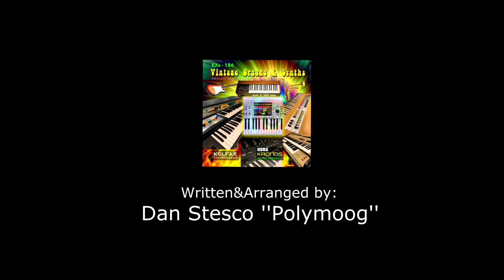Kelfar EXs 186 Vintage Organs and Synths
Thanks to:

Video Editing:  Fernando Draganici
Recorded by Mr. Nader Harb of Moda Music, Michigan.
Engineered and programmed by Karim El-Far of Kelfar Technologies.

Contents: Approximately 200 MB of PCM samples (35MB of virtual memory), 25 Multisamples, 64 Programs [U-CC], 64 Combis [U-B], 2 Karma GEs [U-G]

Kelfar Technologies introduces its 12 sound library for the Korg Kronos music workstation, the EXs 186 Vintage Organs and Synths.

Why vintage organ music--and how did vintage organ music become popular in the Middle East?

In the 50s, 60s, and 70s, classical and pop music across the Middle East was called Franco-Arab music. The name "Franco-Arab" became a trend when the music took a more Western tone than the local microtonal music. This led to the integration of Western and Eastern music especially in Egypt where that style of music flourished and became the main center of the new music in the Middle East.

They were three greatest Egyptian singers of all time: Umm Kulthum, Abdel Halim Hafez, and Mohammed Abdel Wahab. These three pioneered the use of the vintage instruments such as the organs, synthesizer, and electric guitar. Our new EXs 186 honors these artists and others who were masters of vintage Franco-Arab music.

Vintage Organs and Synth Sounds

Kelfar Technologies selected the top 25 original sounds that were commonly used in many of the popular songs from the 50s, 60s, and 70s. The goal was to preserve the analog characteristics of these vintage instruments. While playing these instruments, you can hear the mechanical noise of the keys and the amp noise (sometimes referred to these sounds as dirty-sounds). It’s part of what makes this music unique!

The EXs 186 vintage organs and synths includes:
• Organs
• Piano
• Clavichord
• Basses
• Strings
• Synths
• Guitar

The library comes with massive amount of professionally programmed sounds. You receive a total of 128 sounds (64 Combis and 64 Programs). Included selections are the Organs, Lead (Synths), Electric Guitar, Orchestra Vintage Strings, Drawbars Organs, Bass-Splits, Brass, Sax, Trumpet, Vintage Pads, and many more.

Play with Full Control of the Parameters in Real-Time

Each sound has been assigned to the Common Realtime Controls: Knobs, Switches, Joystick, and Ribbon. It will allow you to control Filter, EG, LFO, and many other parameters in real-time. (Check the manual for more details).

Emulation of Spring and Plate Reverb

Many of the sounds in Programs and Combis have vintage reverbs to bring your performance to the next level. It is like plugging your Kronos into a vintage tube amp!

Play with Expressiveness When Used with the Expression Pedal or Breath Controller

In Combi mode, all the sounds have been assigned to either to filter out the CC11 / Expressions or use the CC11 / Expression Pedal to fade in/out sounds. It is very important and especially when you have a Bass Split sound to only control the volume of the sound track and not to affect the Bass Sound.

Songs Themes

What is special about this library? We have programmed in Programs and Combis mode the sounds that match the same vintage organs and synths used in songs from the 60s, 70s, and 80s. With the help of our audio design team, Kelfar Technologies has matched 100% of the Vintage Organs and Synths used in many songs from this era.

The Kelfar Vintage Organs and Synths sound library was recorded by Mr. Nader Harb of Moda Music, Michigan. Engineered and programmed by Karim El-Far of Kelfar Technologies.